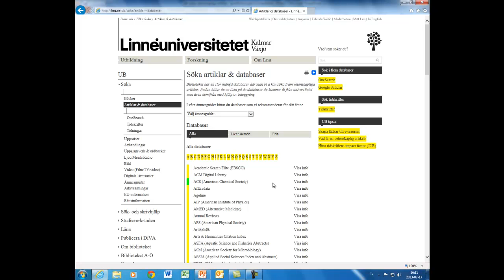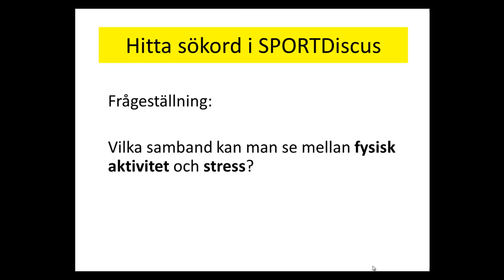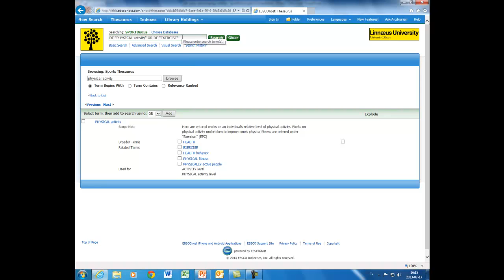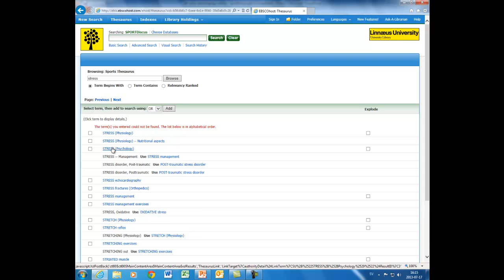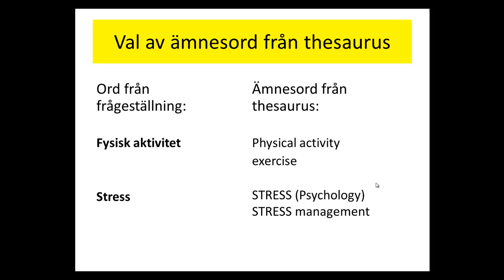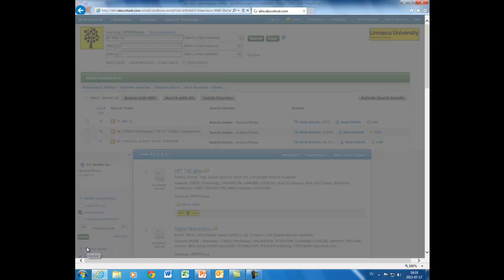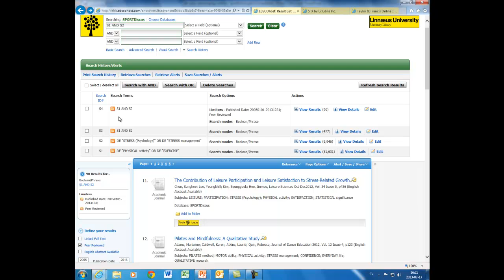SportDiscus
Att söka vetenskapliga artiklar i SPORTDiscus - en film för studenter som skriver självständiga arbeten inom idrottsvetenskap